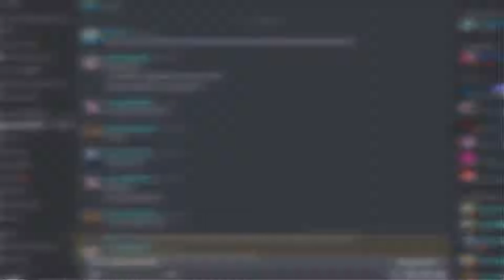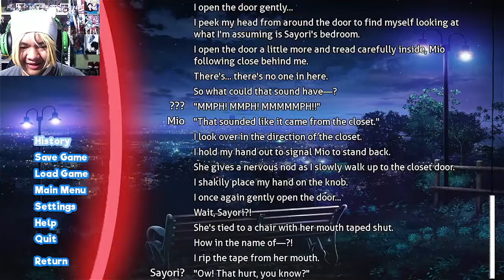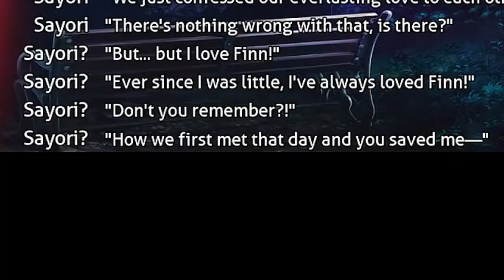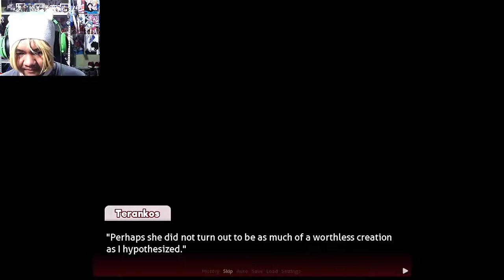Instant Regret | Doki Doki Night Nurse: Episode 4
I can't believe I dated and fell in love with an impostor. Also, my first time getting a bad ending in a DDLC mod! Hurray, give me my idiot award!

MY GEAR:
Webcam: Logitech C922 Pro Stream Webcam
Headphones: Razer Kraken 2019 (Green)
Keyboard: N/A
Microphone: BM-800 Condenser